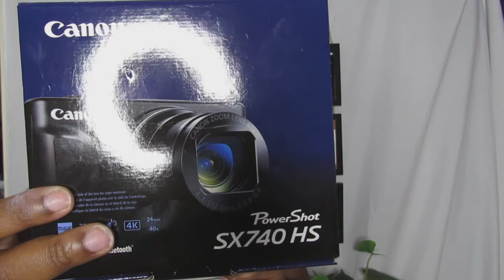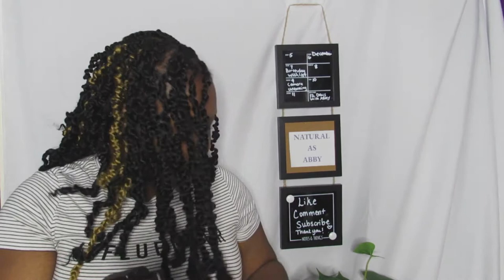Canon Powershot Sx740 HS Unboxing & Review| 4K Vlogging Camera for Youtube| Under $500!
In today's video, I will be unboxing my newest camera that I am adding to my collection, the Canon Sx740 HS.

PRODUCT LINKS
Canon SX740 HS Bundle (comes with the SD card & other accessories)

TIMESTAMPS
0:00 Intro
0:13 Why I Got Another Camera
3:20 Camera Accessories
4:22 Camera’s Features
7:20 Trying Out The Camera
9:00 Sharing Last Features
11:00 Outro

Hair Type:(Type 4A/4B)
Porosity: High Porosity
Texture: Fine

WANT TO SEND ME STUFF TO REVIEW:(PLEASE ONLY HAIR, TRAVEL, GRAPHIC TEES)